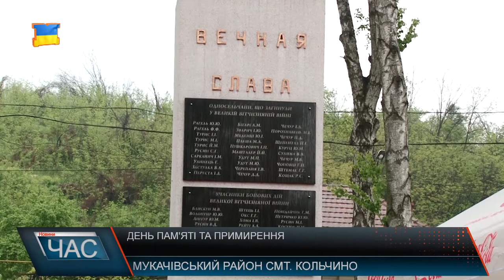День пам’яті та примирення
Згадати тих, хто віддав своє життя за мир, зібралася громада біля обеліску Слави полеглим воїнам - визволителям у смт. Кольчино Мукачівського району, захід провели напередодні Дня пам’яті та примирення і 72-ї річниці перемоги над нацизмом у Другій світовій війні . з нагоди Дня пам’яті та примирення і річниці перемоги над нацизмом присутні поклали до обеліска квіти. Завершили захід панахидою, на якій священнослужителі разом з присутніми об’єдналися в молитві, щоб згадати тих, хто віддав своє життя заради миру.